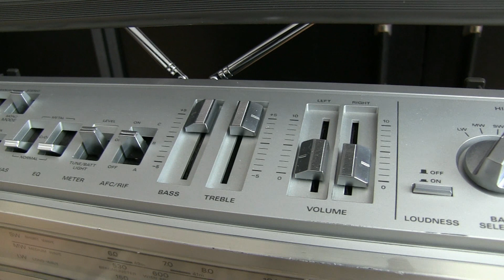HITACHI TRK 8290E - Recording Test